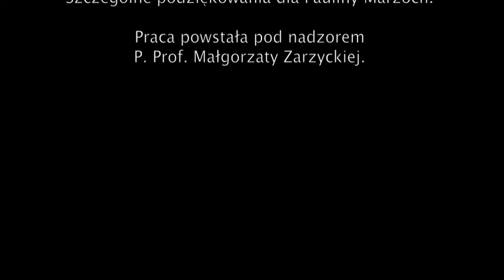Świadkowie Historii-1.m4v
Film zrealizowany pod kierunkiem profesor Małgorzaty Zarzyckiej.